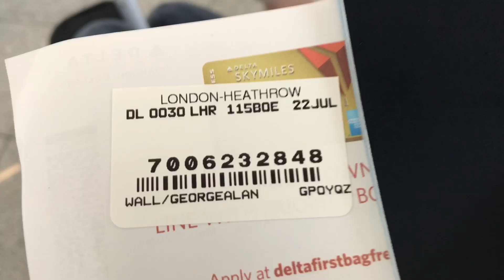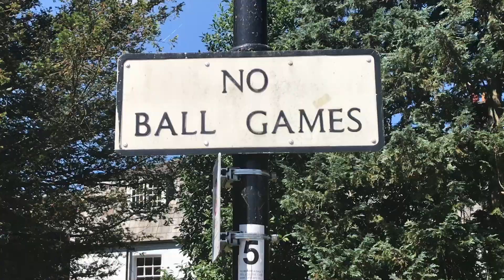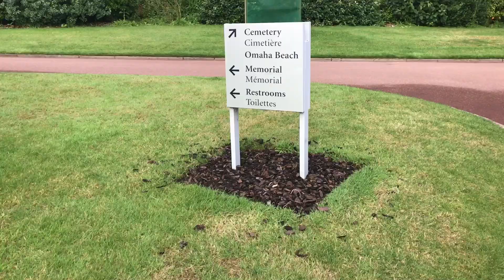OUR SHOW - SLU 301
Europe isn’t ready.

Coming in Hot - Andy Mineo & Lecrae